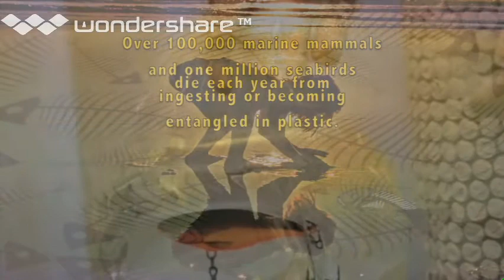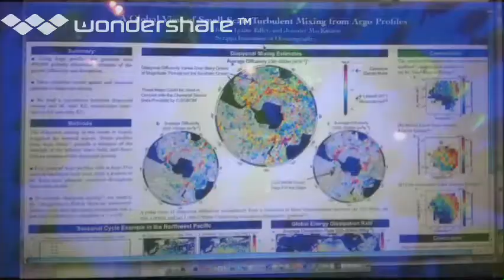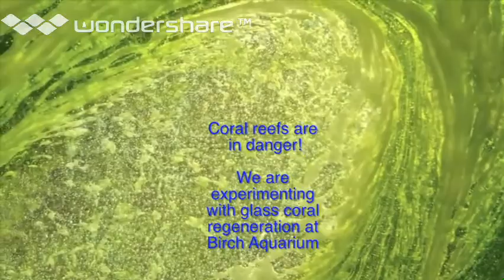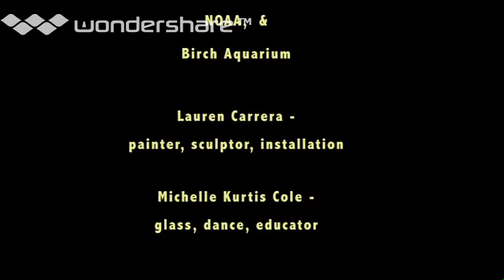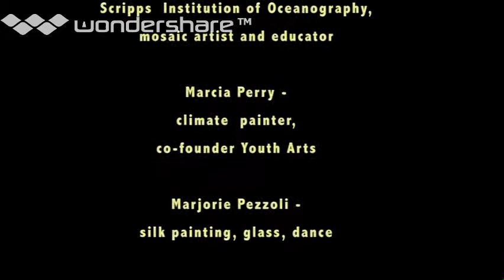About Sea Changes ACT Project Collaboration with Scientists and Artists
This project addresses critical ocean changes, collaboratively with scientists and artists creating innovative motivators for community action; while addressing climate change, plastic pollution and sustainable fishing .Fisheries scientists say, we need ways for  humans to care about endangered sea creatures.  Scientists and environmentalists say, We need better ways to communicate about climate change when talking to policy makers.

The destruction of our oceans is due to escalating plastic pollution, over fishing, and climate change largely hidden under water, so not visible to the average citizen.  Our goal is to (creatively) make these destructive changes visible, more understandable and more emotionally connected to encourage action.

We are combining national, regional and local ocean management and marine experts with highly regarded artists to bridge creative technologies, art and science. Our team leader has over 20 years of successful outcomes creating change with creative projects.

When combined with statistical scientific information,  creative innovation does two things:  It can contagiously entice the public to participate and then motivate the public to build committed and inventive change.

This project builds commitment and action for environmental conservation and stewardship andt combines scientific research, and statistics with ways to take action, Given a list of actions, Internet connected computers and interactive websites we can document data and actions taken. Join us in schools, public sites, galleries, projecting on buildings, silks, walls with many forms of art, music, data.  SPECIAL THANKS TO THE SAN DIEGO VISUAL ARTS NETWORK for seed money to start this project in 2012!
Team Members include:
     (National artists and educator known for affecting policy and social change)
     (Hand painted silks, workshops, glass, dance)
     (Deputy Director of Fisheries, Division of the SW Fisheries Science Center, NOAA)
     (Scientist, CA Fish and Game, overseeing new restrictive California fishing regulations,
       researcher in fish population changes)
     (Graduate student at Scripps Institute of Oceanography, and
       sculptor on implications of climate change)
     (Climate change scientist, Scripps and mosaic artist and educator)